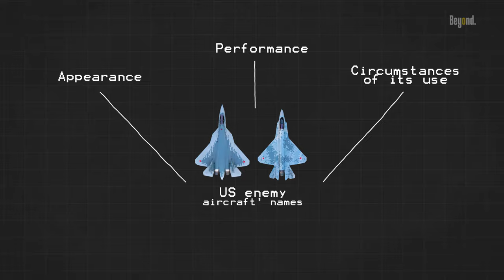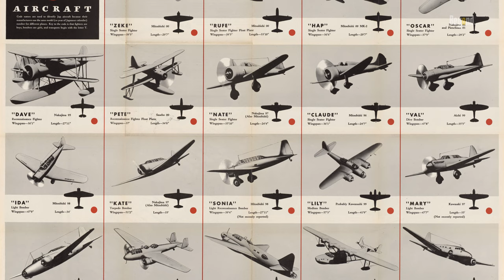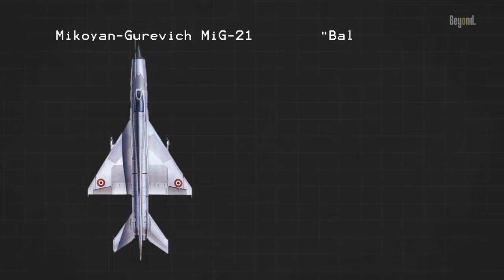How come the U.S. enemy aircraft have such a "Cool" name?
How do the enemy aircraft get their American nicknames? like the Russian aircraft Badger, Blackjack, Bear, Frogfoot, Condor, or Candid and anything else, you may be interested to know about it.